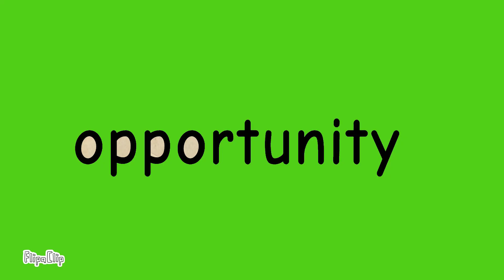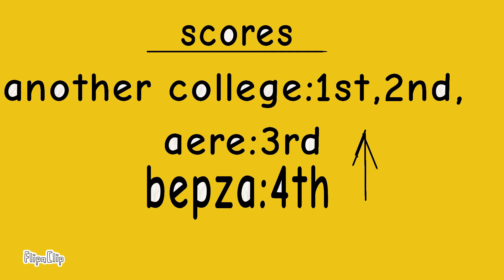Science olympiad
like the video and do comments
if you want to know more about science olympiad contact is given bellow
Sheltech Niribili (1st Floor), 210/2 Elephant Road, Dhaka - 1216, Bangladesh